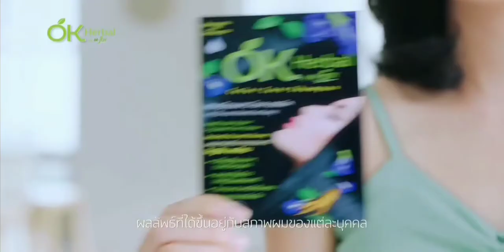โฆษณาไทย 2564 - 18 HD | คั่นรายการ เปรี้ยวปาก | ช่อง 3 HD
โฆษณาคั่นรายการ เปรี้ยวปาก
23 ตุลาคม พ.ศ.2564